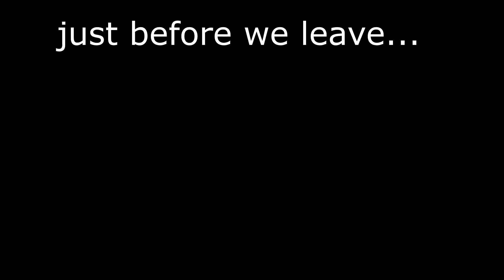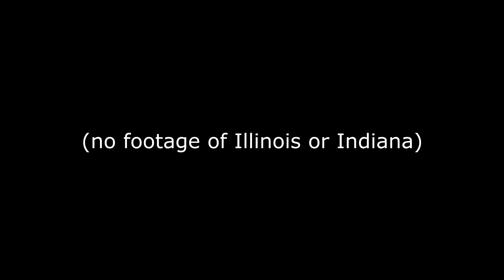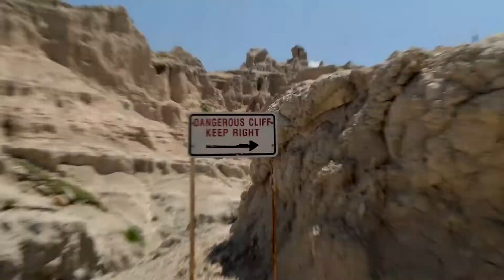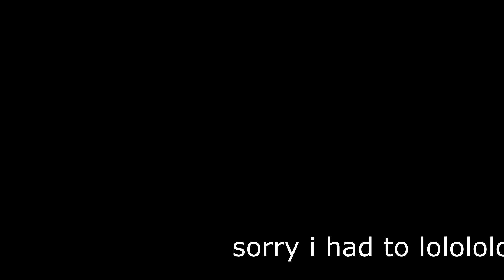West U.S. Vlog Part 1: The Upper Midwest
This is part 1 of my vlog of the vacation trip my family took in the summer 2019. We circle around the whole western united states!

bringbackJPthefuzz